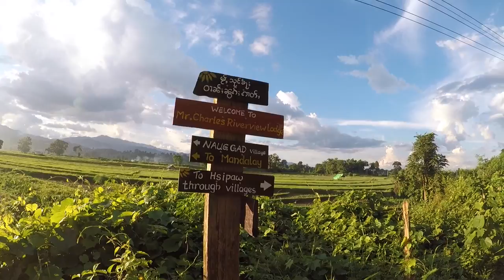Ride Around Northern Shan State , Burma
# NaungHkio
Pyin Oo Lwin